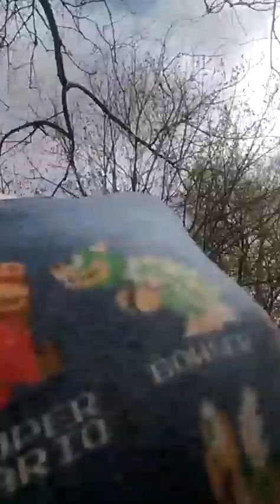Getting bitten by 🔥 🐜 | wildlife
I was peacefully getting bitten by 🔥 🐜 when my brother messed with a wasp nest